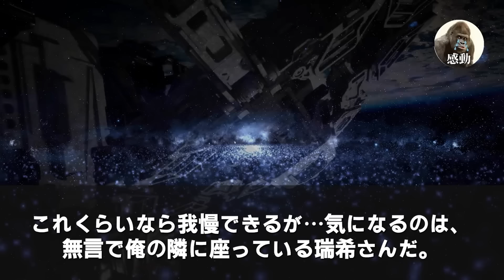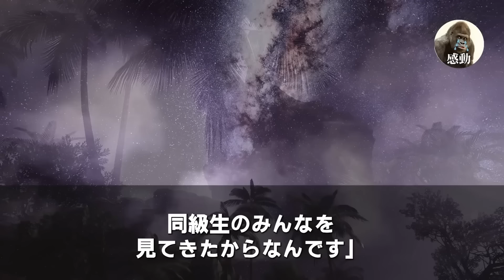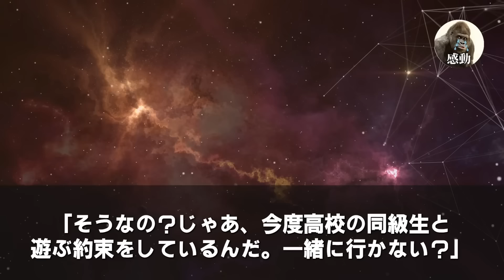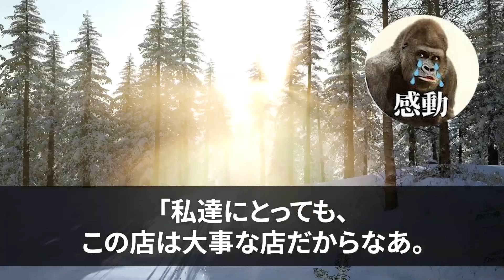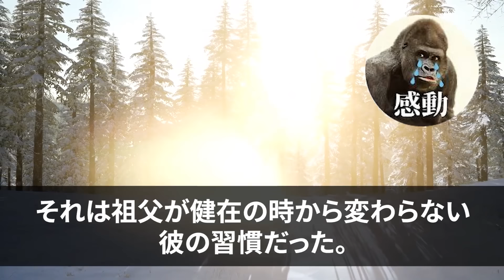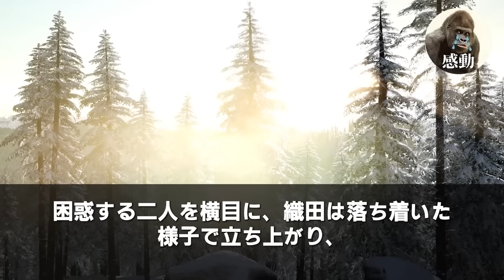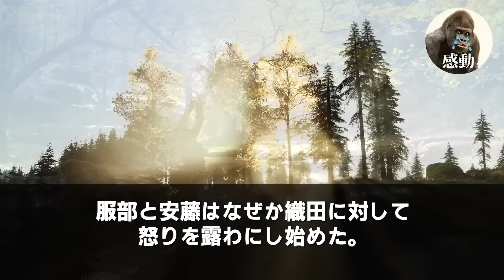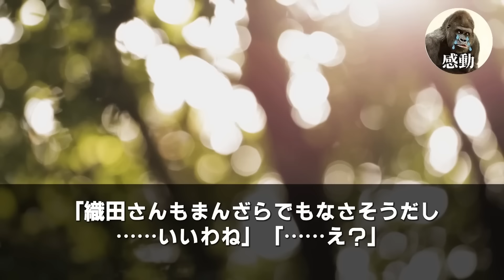【感動する話★総集編】新婚ホヤホヤの課長が美人妻を自慢しながら、「低学歴のお前にはデブスがお似合いだろw」と俺を見下してきた。直後、現れた美人社長令嬢が放った言葉で、課長は真っ青に…【泣けるいい話朗読